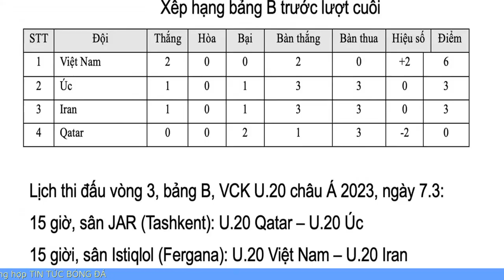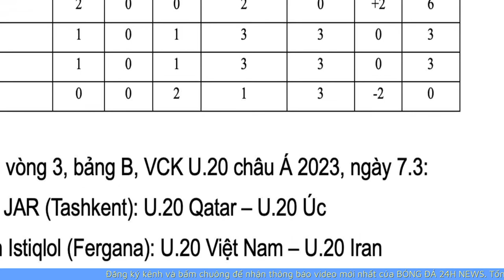U.20 Qatar còn cơ hội, U.20 Iran buộc 'một mất, một còn' với U.20 Việt Nam | BÓNG ĐÁ 24H NEWS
Rất bất ngờ nhưng có thật, dù bị thua 2 trận liên tiếp nhưng cơ hội đi tiếp vẫn còn mở ra với U.20 Qatar tại giải U.23 châu Á 2023, trong khi đã rõ lý do vì sao U.20 Iran buộc phải 'một mất, một còn' với U.20 Việt Nam.

00:00 Giới thiệu
00:11 Nội Dung

U.20 Qatar còn cơ hội, U.20 Iran buộc 'một mất, một còn' với U.20 Việt Nam,